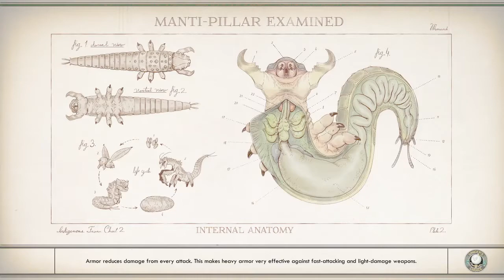THE OUTER WORLDS Walkthrough Gameplay Part 3 - POWER PLANT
The Outer Worlds Walkthrough Gameplay Part 3 on Xbox One. I will be playing the whole game you will see me Explore,defeat bosses, find new weapons, and companions, and more. Hope You Enjoy!!